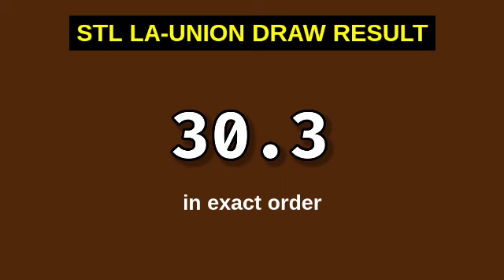1ST DRAW - STL LA UNION RESULT TODAY 10:30AM draw December 22, 2023 Friday | Morning Result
STL Small Town Lottery, First draw result for STL La Union STL Pares Game.
STL La Union 1ST DRAW RESULT TODAY
GAME: STL La Union 1ST DRAW
STL La Union live draw today 1st draw

Here is the STL La Union Result Today (10:30 AM DRAW RESULT).